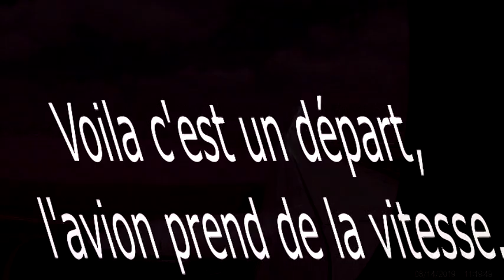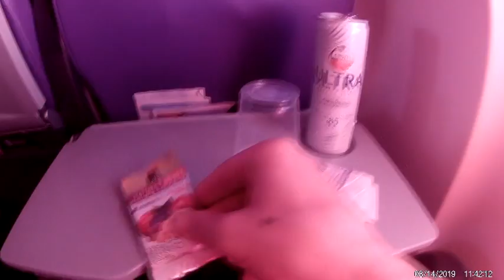Mexico en avion The invitation to space - Deejay Smart (Deep journey mix 2020)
Voici un petit voyage en avion au dessus du Mexique que j'ai fait en 2020 avec une de mes compositions en arriere plan comme fond musiquale, The invitation to space - Deejay Smart (Deep journey mix 2020)